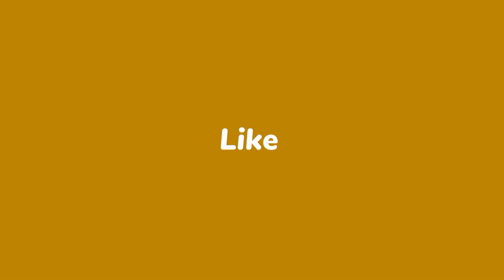বেবি নকশি কাথার ডিজাইন | অসাধারণ নকশিকাঁথা ডিজাইন | Latest nakshi kantha design drawing tutorial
In this video I will show you latest nakshi kantha design drawing tutorial

My others video will appear in those link 👉

About this channel:
This channel  is about basic flower designs, hand embroidery designs , nakshi katha designs , baby nakshi katha designs ,
kathar designs , crafting, dry crafting, nakshi katha stiches etc.
I hope all of you will love my designs in shaa allah.

আধুনিক  নকশীকাঁথার ডিজাইন আঁকার নিয়ম
Simple nokshi katha design
Easy and simple nokshi katha design
Latest nokshi katha design
Baby nokshi katha design
Baby katha design
Nokshi Katha design & drawing
নকশি কাঁথা ফুল আঁকা
nakshi kantha design for baby,
নকশী কাথার ডিজাইন,
নতুন নকশিকাঁথার ডিজাইন ২০২০,
কাথার ডিজাইন,
নকশীকাঁথা,

***NOTE
Any business entity or individual must not be used any content of this site without written permission.Legal action will be taken against those who violate the copyright of the following matrial presented